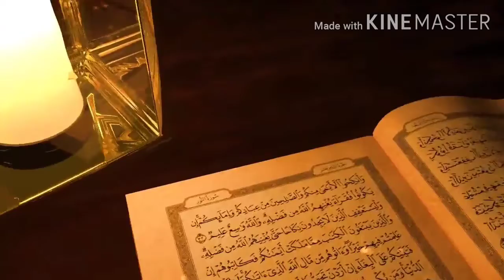Kafiron ki Itaat na karo is Quran ke jariye unse jihad karo || Hafiz Mohammed Abdul Aziz. .